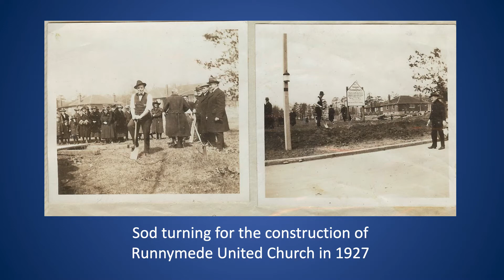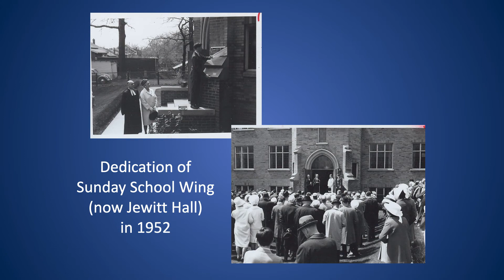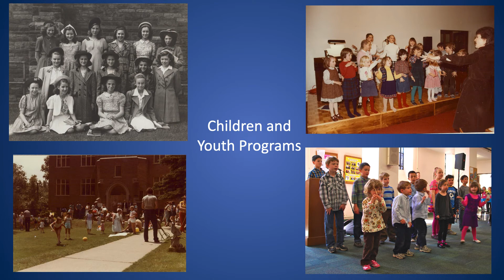RUC June 7, 2020 Runnymede's 95th History in pictures